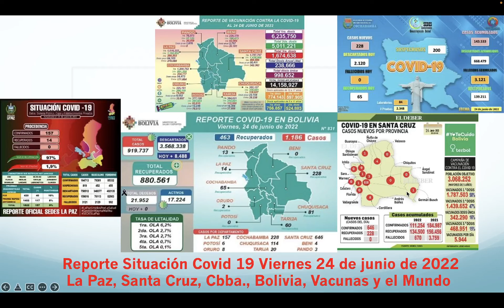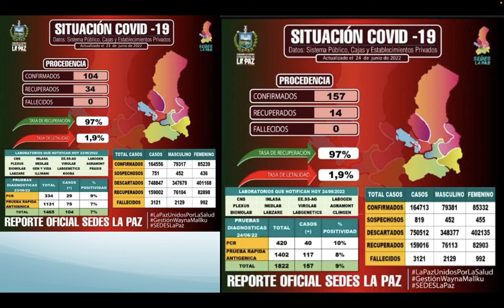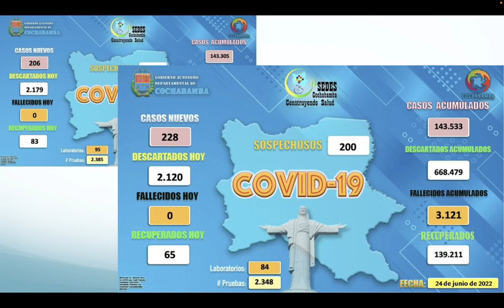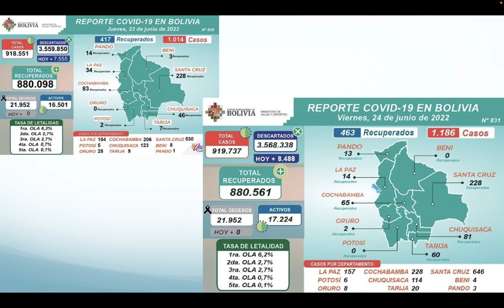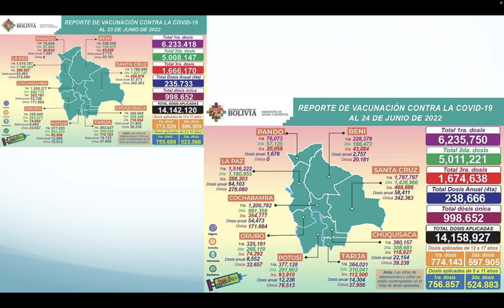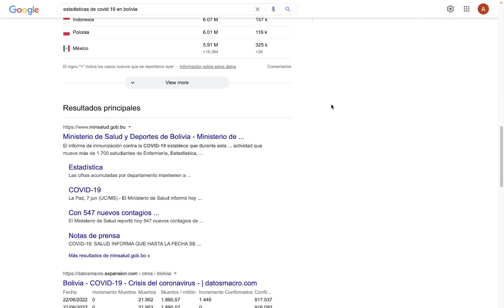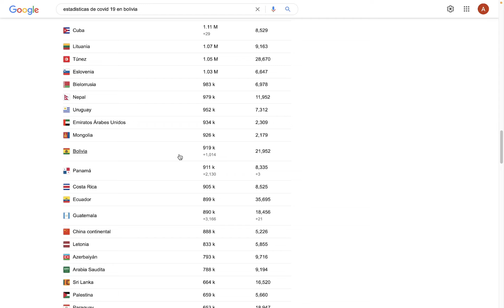Domingo 26 de Junio Situación Covid 19, 509 nuevos casos, 0 fallecidos, 6011605 vacunados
Este es el reporte del  Domingo 26 de junio de 2022 sobre la situación del Coronavirus (Covid 19) en La Paz, Santa Cruz, Cochabamba, Bolivia y el mundo con estadísticas de los SEDES y Facebook.

Dosis de Vacunas
Vacunados 1ra Dosis: 6237052
Vacunados 2da Dosis: 5012953
Vacunados 3era Dosis: 1680728
Vacunados 4ta Dosis: 240699
Vacunados Dósis única: 998652

La Paz 103 casos nuevos y 0 fallecidos
 Santa Cruz 265 casos nuevos y 0 fallecidos
Cochabamba 83 casos nuevos y 0 fallecidos
 Bolivia 509 nuevos casos y 0 fallecidos
 Vacunacion en Bolivia
 Porcentaje Vacunación en el Mundo